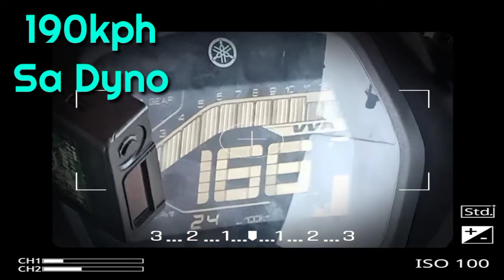Sniper155 Stock Eninge|Pitsbike ECU|ProLiner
Goodday Mga Master na Gusto mag Racing ECU ok n ok kahit Stock Engine mas safe.. Then lalabas potential ng MC nyo.. Comment lng kayo sa Address and Shop 👇Godbless🙏Ridesafe sa lahat!